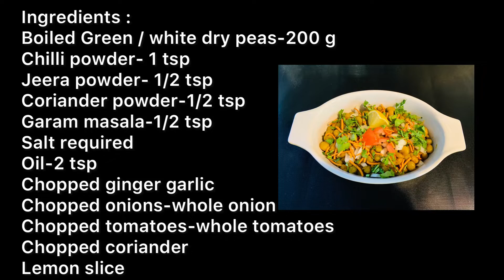Yummy! Patani chaat recipe street side chaat definitely try this at home